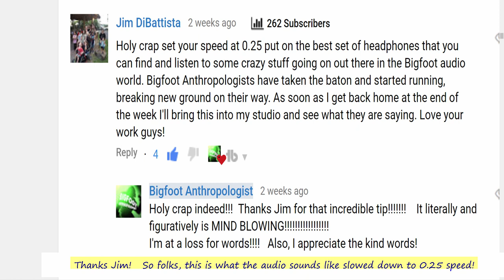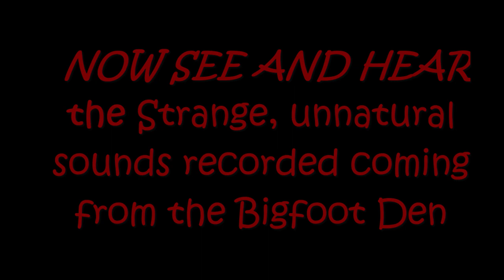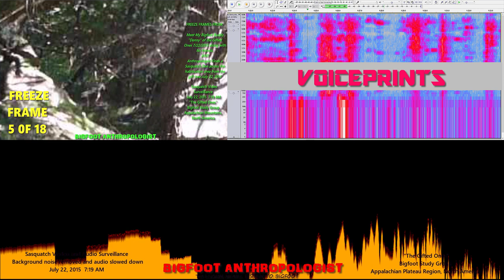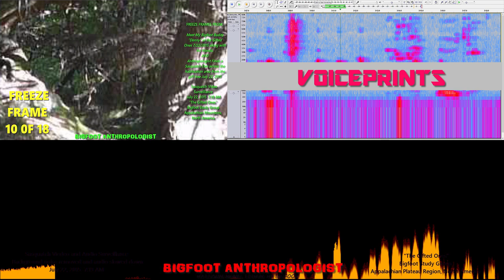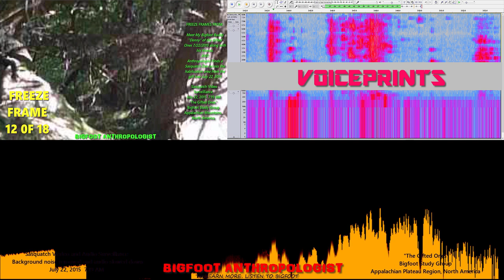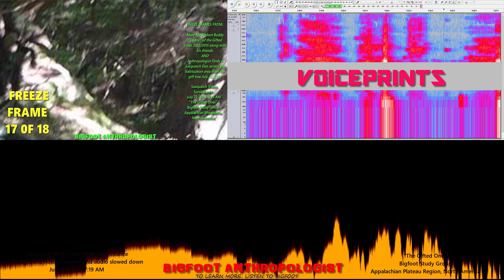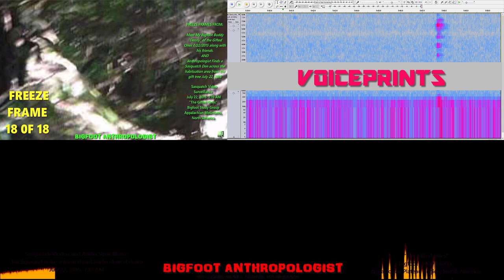Strange, Unnatural Sounds recorded coming from the Bigfoot Den: The Bigfoot Denny clip slowed down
Strange, Unnatural Sounds recorded coming from the Bigfoot Den:   The Bigfoot Denny clip slowed down" examines the Bigfoot Den footage and soundtrack at a much slower speed and it is indeed very creepy sounding.   Listen for yourself.

On my visit to the Bigfoot habituation area, I discovered a unique type of Sasquatch den created by sheer Bigfoot strength in uprooting several trees to form a small burrow and a large blind.

The small burrow is large enough for a female Bigfoot to use for giving birth or for giving shelter from a storm.  Its design would be perfect for surviving a windstorm or tornado, within this habituation area.

Anthropologist Finds a Sasquatch Den across the habituation area from the gift tree July 22, 2015

Sasquatch Video Surveillance
Appalachian Plateau, North America
July 22, 2015
7:19 AM

Look Who I Found in the Bigfoot Den!!!   Meet My Bigfoot Buddy "Denny" of the Gifted Ones 7/22/2015

wLRH-i4zC9s

Is this Bigfoot?  Or a den filled with many Squatches?  Is this a portal?   Or is this just pareidolia?

I feel that the result of this analysis has made me pondering the possibility of a portal to another dimension -- something that I would have never thought possible fiver years ago!

It was the striking images of many two-eyed "beings" in these frames.   Are we peeking into a portal?

Or is this cloaking?

It's a rabbit hole.

Who else might be hiding in the Bigfoot den?  Do you see faces?  Is this pareidolia?  Or a portal?

Look Who else  I Found in the Bigfoot den!!!   Is this a den filled with many Squatches?  Is this a portal?   Or is this just pareidolia?

The audio of this clip is strange.  It is even stranger when slowed down according to Jim DiBattista who left the following comment on the audio from the video:

Jim DiBattista:
"Holy crap set your speed at 0.25 put on the best set of headphones that you can find and listen to some crazy stuff going on out there in the Bigfoot audio world. Bigfoot Anthropologists have taken the baton and started running, breaking new ground on their way. As soon as I get back home at the end of the week I'll bring this into my studio and see what they are saying. Love your work guys!"

I replied:

Bigfoot Anthropologist:
"Holy crap indeed!!! Thanks Jim for that incredible tip! It literally and figuratively is MIND BLOWING!
I'm at a loss for words! Also, I appreciate the kind words!"

Here then is what Jim DiBattista heard.

This one is open for interpretation.

Using the software program Audacity [see below for link] and methods and techniques pioneered by Sasquatch Bioacoustics. com [see link below], my revolutionary new innovative methods and techniques have made a startling discovery that presents evidence of an extremely complex and sophisticated coded language that gives Sasquatch people a great adaptive edge in their efforts to coexist with human beings on this planet.  Bigfoot communications between and among group members are all but "invisible" to our human ears.

Audacity